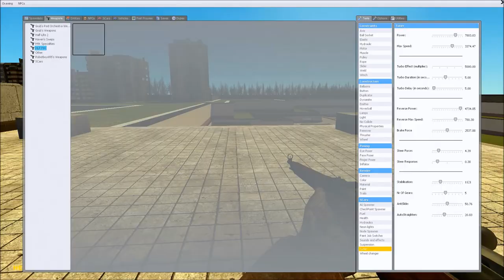Rees's Gmad! Part 1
Gmod with a couple buddies to relieve some stress... or create some? Tensions rise and boundaries are crossed as we hunt the wild and famous "Evan" of DarkSider Productions XD